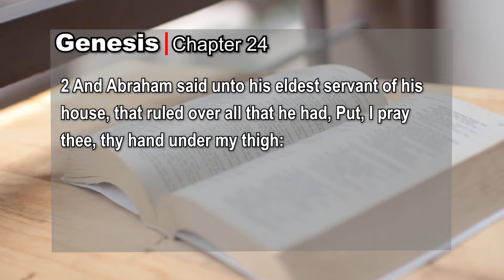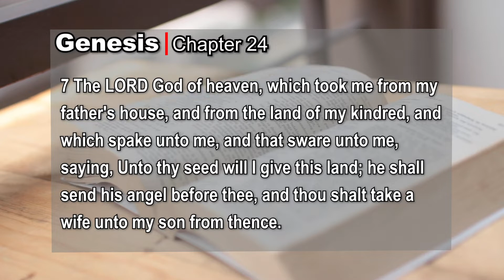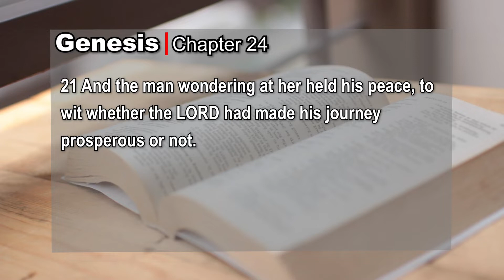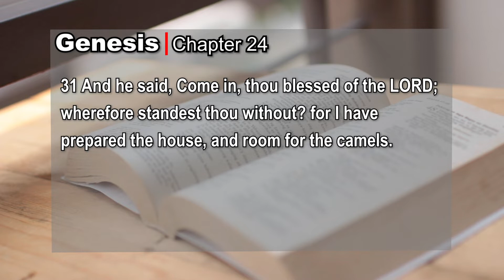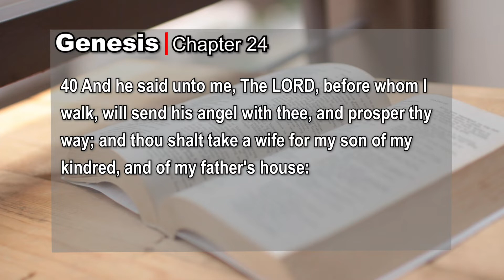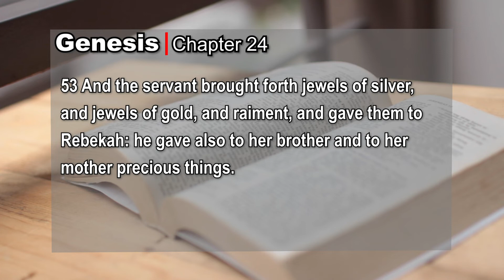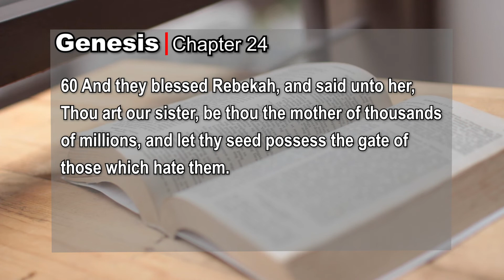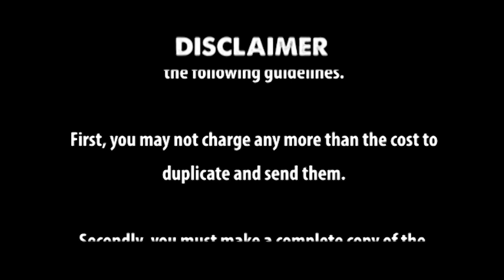Genesis Chapter 24 kjv